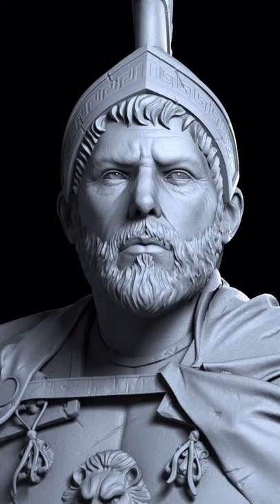Hannibal: Ya bir yol bulacağız, ya da kendi yolumuzu kendimiz yapacağız!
Dünya'nın gördüğü en büyük komutanlardan biri. O, Kartaca Aslanı, Roma'nın en büyük düşmanı, strateji ve taktik dehası, Alpler’i ordusuyla aşmadan önce “Ya bir yol bulacağız, ya da kendi yolumuzu kendimiz yapacağız” demişti. Hannibal'in yaptığı harekatların ve savaşların taktikleri günümüze kadar kullanılmıştır. Hannibal, Scipio ve Philopoemen ile birlikte çağının üç büyük generalinden biri sayılır. Scipio onu şimdiye kadar yaşamış en büyük generallerden biri olarak kabul eder, Epirli Pyrrhus'u ikinci sıraya yerleştirir, kendisini de üçüncü olarak kabul eder. Aynı sıralama Hannibal'a sorulduğunda o, Büyük İskender'in en büyük general olduğunu söyler. İkinci olarak Pyrrhus'u gösterir, kendisini de üçüncü sıraya koyar. Askeri tarihçi Theodore Ayrault Dodge, Hannibal'ı "Stratejinin Babası" olarak nitelendirir ve en büyük düşmanı olan Roma'nın bile onu yine kendi taktikleriyle alt ettiğini belirtir. Atatürk’ün Büyük Taarruz’da uyguladığı “sad” harekat planında, Hannibal’in Cannae zaferinden esinlendiği söylenir. Hatta Hannibal’in büyük bir hayranı olduğu ve Gebze’de bulunan mezarının ortaya çıkarılması ve bugün hâlâ o topraklarda ayakta duran Hannibal Anıt’ının da bizzat Atatürk'ün emriyle yaptırıldığı bilinen bir gerçektir. Evet geçmişin bekçiliği değil geleceğin öncüsü olarak "Ya bir yol bulacağız, ya da kendi yolumuzu kendimiz yapacağız".

Görseller Hannibal Barca (ZBrush Timelapse) Samir Mirze, Artstation.

hannibal history tarih arthistory reels shortfilm shortvideo war wars soldier military rome roman edit editing hannibal barca emperor atatürk mustafakemalataturk general strateji videos story storywa short status news historia historic photos pic sondakika haber musics iyi seyirler, izlediğiniz için çok teşekkürler♥️🖐